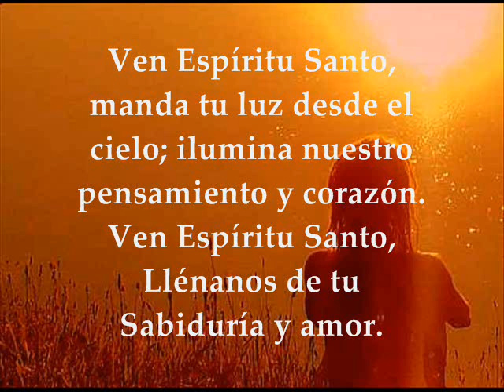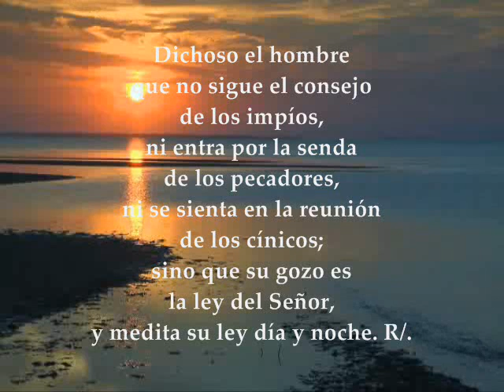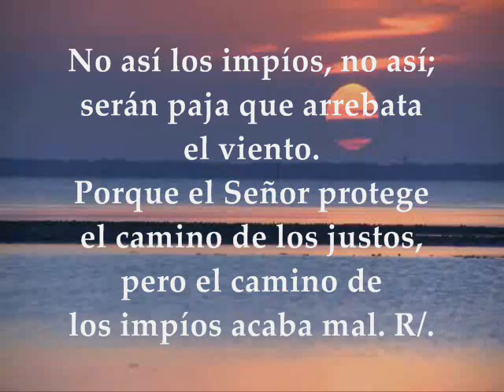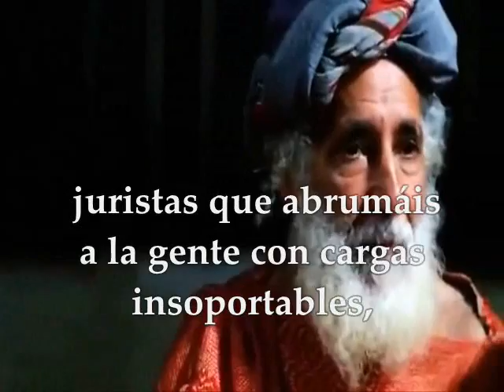Evangelio del día, Lecturas Miércoles 12 de Octubre de 2016 XXVIII Tiempo Ordinario Ciclo C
Evangelio del día, lecturas Miércoles 12 de Octubre de 2016 XXVIII Semana del  Tiempo Ordinario Ciclo C. PRIMERA LECTURA: De la carta del apóstol san Pablo a los Gálatas 5, 18-25 SALMO: 1 R/. El que te sigue, Señor, tendrá la luz de la vida. EVANGELIO: Del Santo Evangelio según San Lucas 11, 42-46